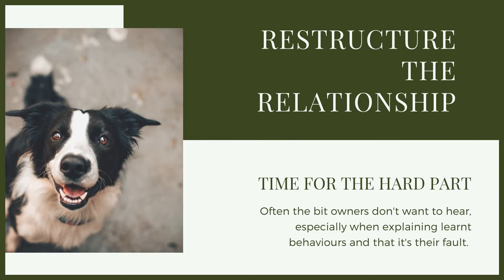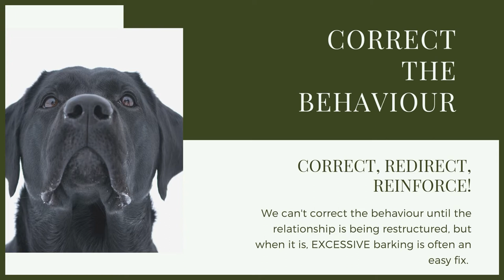How To Stop Your BOSTON TERRIER Barking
How To Stop Your BOSTON TERRIER Barking. Training a Boston Terrier is vital. Making sure they have good manners and are well socialised are key to have the perfect canine companion. In this video I give you training advice of how to stop your Boston Terrier barking.

These videos are made and aimed at adults in a stage of their life to purchase or adopt a dog, we want to help them choose the right breed and become excellent canine leaders to help end the number of dogs that end up in shelters.